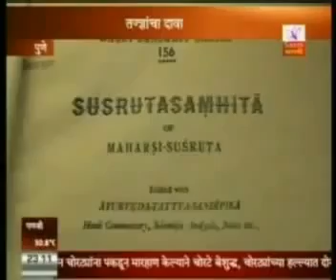IMMURICH BRAMHASTRA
फ्लू अनेक उपाय एक .